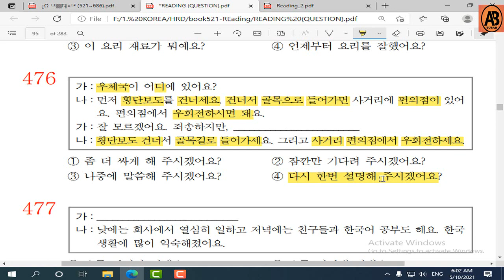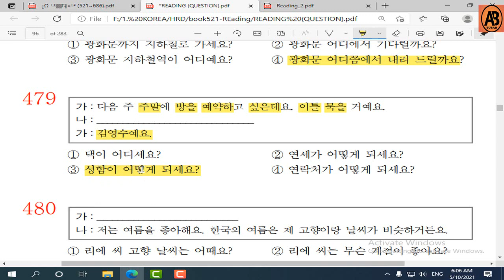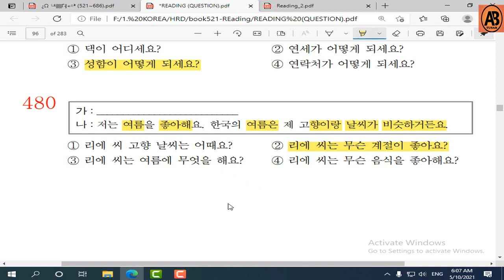কোরিয়ান ২০০০ প্রশ্নের প্রশ্নব্যাংক ।। EPS TOPIK Question Bank Reading 441-480